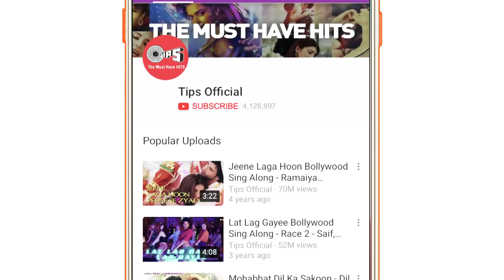Heeriye song video race 3 biggest hit song